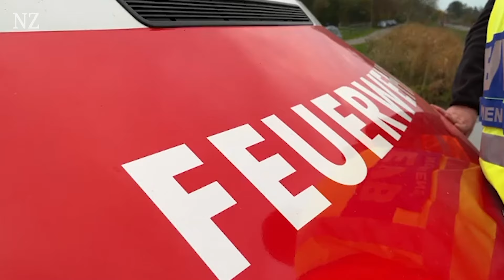Tragischer Zugunfall in Mulsum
In Mulsum ist es am Freitag gegen 13.15 Uhr zu einem tödlichen Unfall mit einem Zug gekommen. Eine Autofahrerin starb, zwei Kinder wurden schwer verletzt.